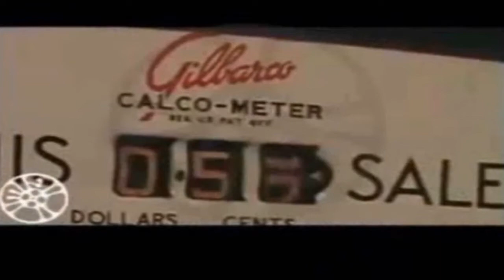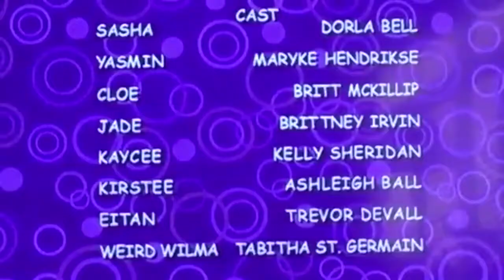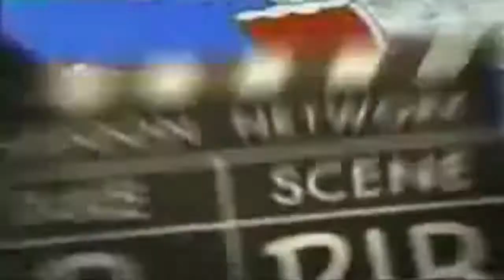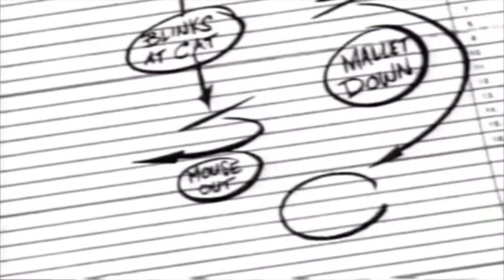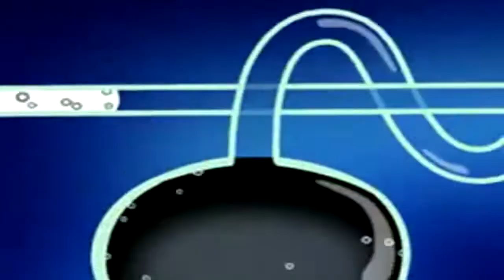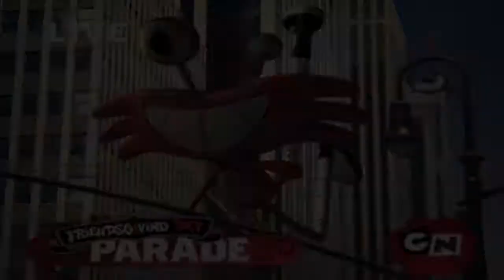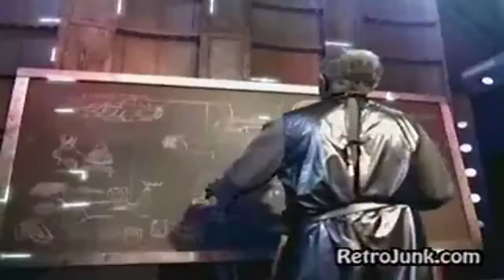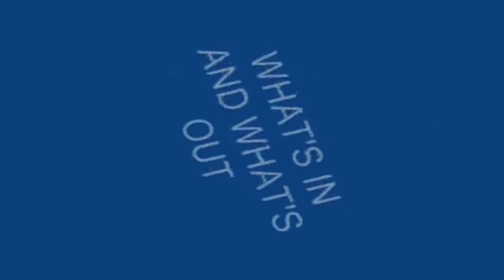Popular Culture Cartoon Network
Cartoon Network is an American cable television channel owned by Warner Bros. Entertainment, a division of AT&T's WarnerMedia. The channel was launched on October 1, 1992, and primarily broadcasts animated television series, mostly children's programming, ranging from action to animated comedy. It operates usually from 6:00 AM to 8:00 PM (ET/PT) and is targeted at children between ages 7 and 15. Its overnight daypart block Adult Swim is aimed at young adults and is treated as a separate entity for promotional purposes and as a separate channel by Nielsen for ratings purposes.[1] A Spanish language audio track for select programs is accessible via second audio programing (SAP); some TV providers offer the Spanish feed as a separate channel by removing the main English-language audio track.

As of September 2018, Cartoon Network is available to approximately 89.212 million pay television households in the United States.